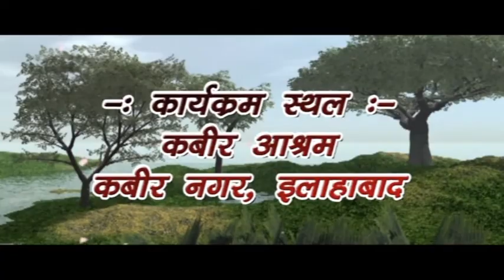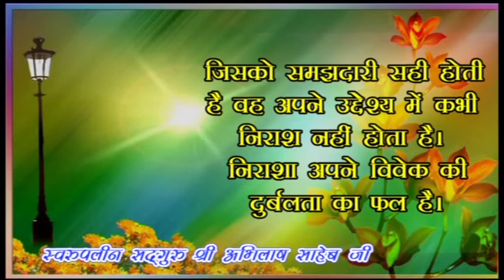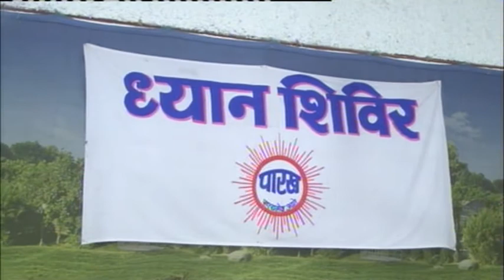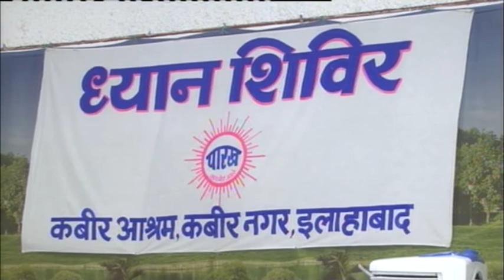06 Man Chanchal Kyo 24 08 2016 Mor, मन चंचल क्यों, संत धर्मेन्द्र साहेब, इलाहाबाद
06  Man Chanchal Kyo 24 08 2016 Mor KABIR, PARAKH, SANSTHAN, ALLAHABAD, PUJYA DHARMENDRA SAHEB JI, SADGURU ABHILASH SAHEB JI